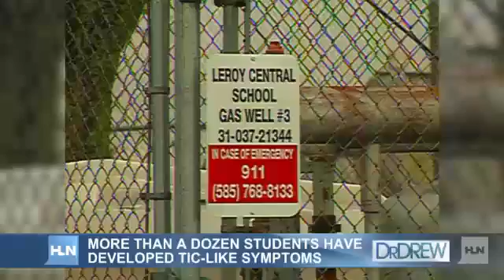Doctor: Le Roy Teens Have PANDAS-like Illness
02/07/2012

On Monday night, New Jersey neurologist Dr. Rosario Trifiletti updated HLN's Dr. Drew on the Pediatric Autoimmune Illness Associated with Streptococci (PANDAS) testing he has been doing on teen girls in Le Roy, N.Y. who have been affected by Tourette-like outbursts.

"We have some early results on some of the children," Trifiletti said. "We've gotten the results, so far, [for] 6 of the 9 children back. I can tell you that they are testing positive -- each one is testing for either Streptococcus or Mycoplasma, which are known triggers of the PANDAS syndrome."

Dr. Drew asked, "How do we distinguish between this sort of routine environmental exposure and something that would cause PANDAS?"

Trifiletti responded, "In fact, follow-up studies may be needed to determine whether there`s a rise in titers. But these are tests that would normally be accepted as showing evidence of either Streptococcus carriage or Mycoplasma exposure."

Trifeltti added that treatment involves antibiotics and anti-inflammatory agents, which he says, has already begun.

Trifeltti's statement concludes:

As with most illnesses, there is a complex interplay of genetic and environmental factors here. As with all illnesses, psychological factors likely play some role as well. All we have done here is provided evidence for exposure to two infectious agents as potential environmental factors. I would encourage efforts to further explore genetic and other environmental factors that likely are playing an additional role here.

Dr. Trifiletti also told Dr. Drew that he has not yet had any communication with Dr. Laszlo Mechtler, who diagnosed the girls with Conversion Disorder.

Hear the reaction of two mothers, whose daughters are suffering from the sudden tics and twitches, in the video clip above.